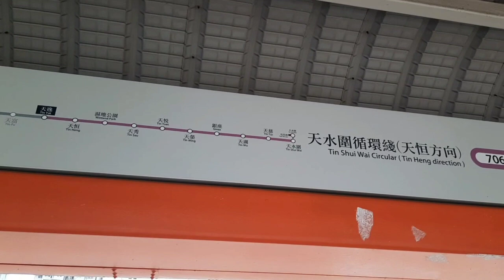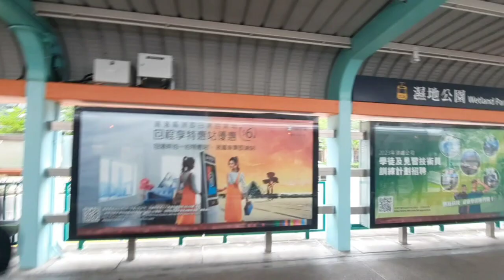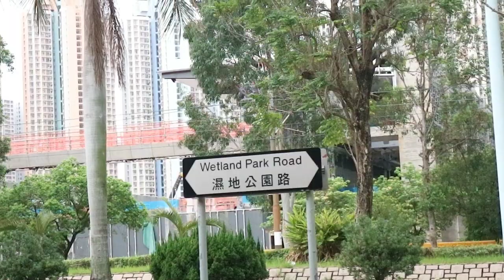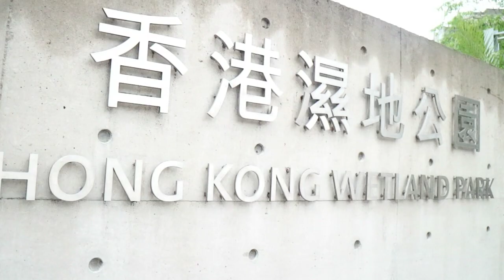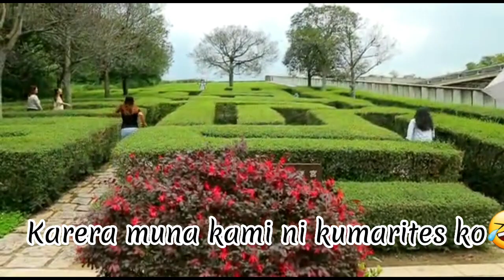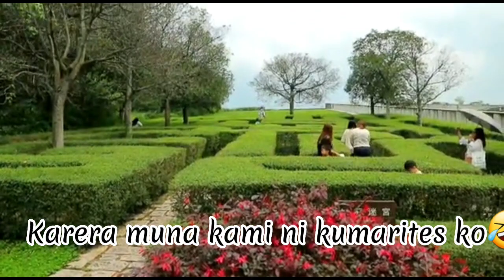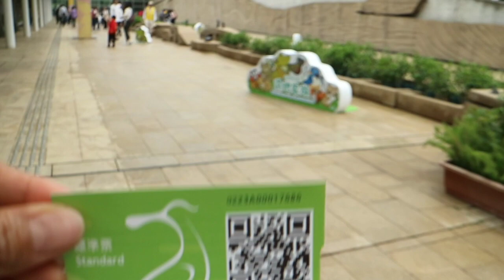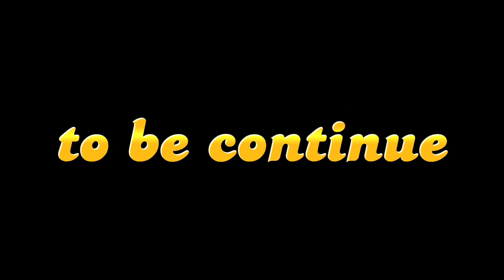Exploring Wetland Hongkong:Part 1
Wetland is located in New Territories Hongkong..If you want a leisure,good ambiance and stunning view,wetland is one of the best..There are indoor and outdoor to explore.The entrance fee is only 30 hkd.